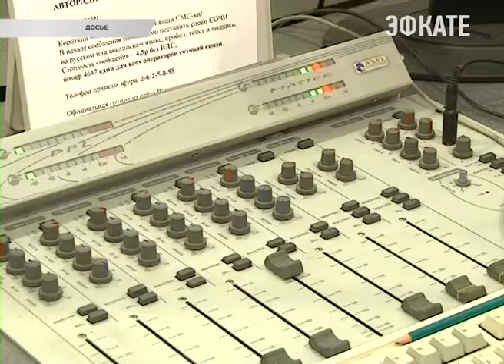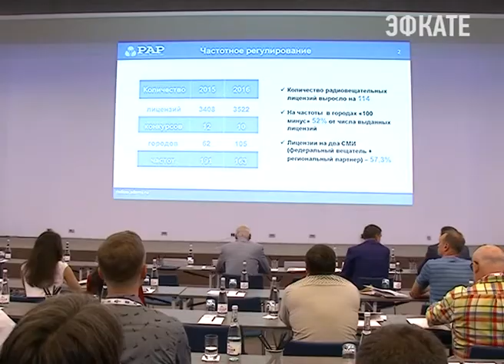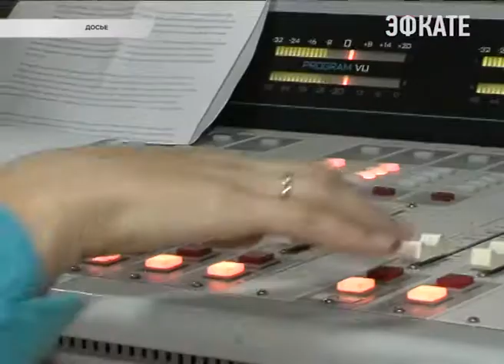В Сочи сегодня открылась ежегодная конференция Российской академии радио. Новости Сочи Эфкате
На ней встречаются представители радиоиндустрии со всей России. Они обмениваются мнениями и опытом по развитию радиоотрасли и использованию современных достижений в профессиональной сфере.
Сочи. Новости.
Телеканал Эфкате.